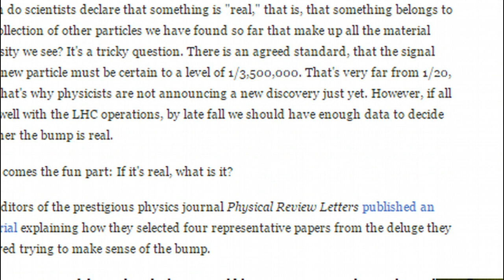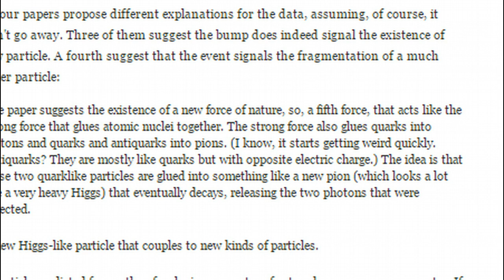CERN: 'Bump' In Data Could Signal 5th Force In Nature or New Particle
Late last year, when most people were getting ready for the holidays, physicists at the Large Hadron Collider (LHC) machine at CERN, the European Organization for Nuclear Research, made a startling announcement: Their two massive detectors had identified a small bump in the data with an energy level of about 750 GeV.

This level is about six times larger than the energy associated with the Higgs particle. (To go from energy to mass divide the energy by the square of the speed of light.) For comparison, the mass of a proton, the particle that makes the nuclei of all atoms in nature, is about 1 GeV. The Higgs is heavy — and this new bump, if associated with a new particle, would be really heavy.

The high energy physics community answered with verve. In a few months, hundreds of papers have been published with hypothetical explanations for the bump.

Last month, physicists at CERN released a bit more information, slightly strengthening their claim for the reality of this new data point. Right now, the bump has a 1 in 20 chance of being just a spurious statistical fluctuation, something that happens from time to time, even if rare.

When do scientists declare that something is "real," that is, that something belongs to the collection of other particles we have found so far that make up all the material diversity we see? It's a tricky question. There is an agreed standard, that the signal for a new particle must be certain to a level of 1/3,500,000. That's very far from 1/20, and that's why physicists are not announcing a new discovery just yet. However, if all goes well with the LHC operations, by late fall we should have enough data to decide whether the bump is real.

Then comes the fun part: If it's real, what is it?

The editors of the prestigious physics journal Physical Review Letters published an editorial explaining how they selected four representative papers from the deluge they received trying to make sense of the bump.

The exciting part of this is that the bump would be new, surprising physics, beyond expectations. There's nothing more interesting for a scientist than to have the unexpected show up, as if nature is trying to nudge us to look in a different direction.

The four papers propose different explanations for the data, assuming, of course, it doesn't go away. Three of them suggest the bump does indeed signal the existence of a new particle. A fourth suggest that the event signals the fragmentation of a much heavier particle: